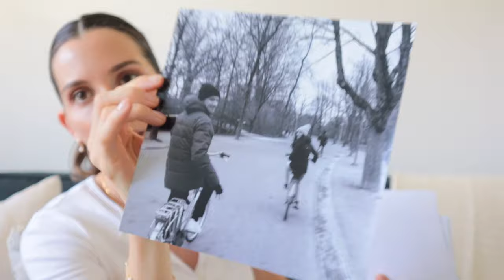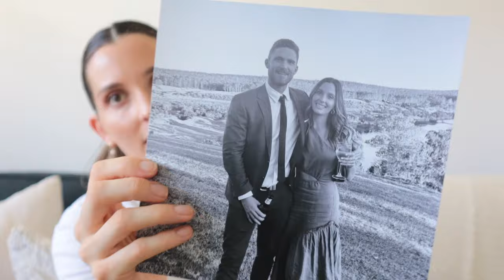VLOG | Handbag Organisation, Filming Room Reveal & 2024 Plans 👜🤍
HELLO DECEMBER | Filming Room Reveal, Handbag Organisation, Summer Days & 2024 Plans

Hey friends,
December has to be my favourite month of the year! I really felt like switching the camera on and just catching up with you all. I hope you enjoy this video Xx

SHOP ORDERLI AUSTRALIA
Speedy 30 Organiser (Medium Le Pliage)
Neverfull MM Organiser (Large Le Pliage)
Cord Clamp
Noe GM Organiser
Petit Noe Organiser
Speedy 25 Organiser
Large Dust Bag
Medium Dust Bag
Small Dust Bag